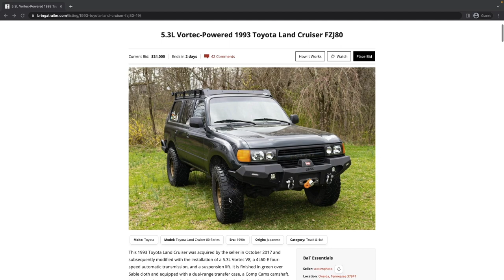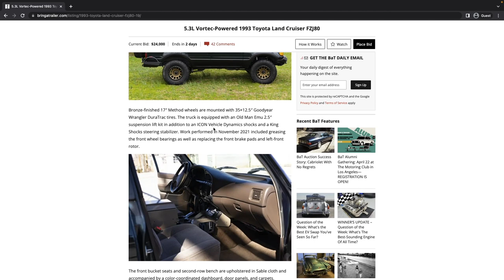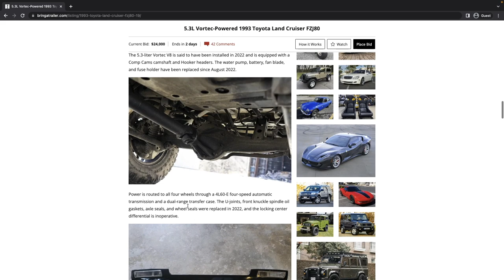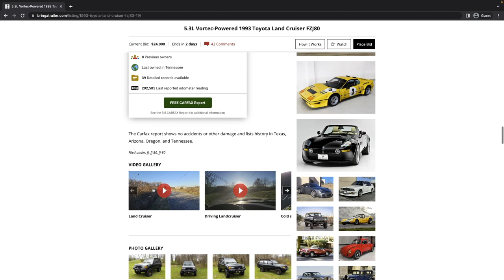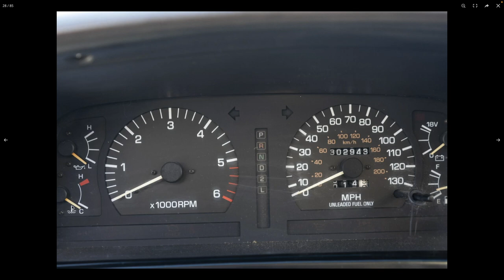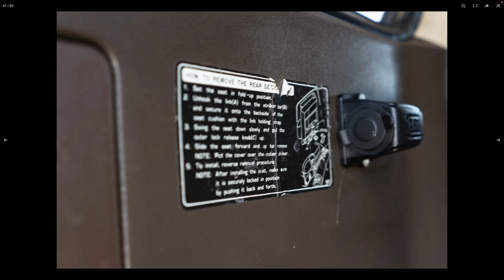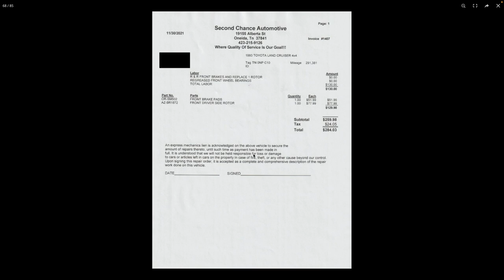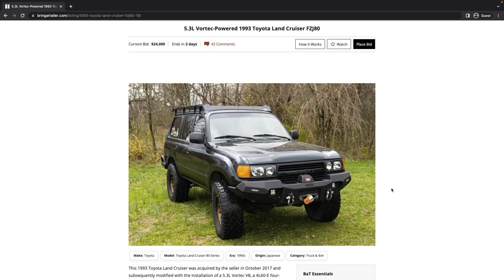Is it SACRILEGE to put a GM engine into an 80 Series Toyota Land Cruiser?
I love the power that the new drivetrain produces, but it comes at a cost to reliability, maintainability, and obsession. I doubt anyone is making money on this but it's cool and would be fun to drive.

VIN: JT3DJ81W8P0032564

Predicted Final Price: Sold for $36,500
Actual Final Price: Bid to $24,500

00:00 Welcome
00:31 Overview
06:04 CarFax and Vehicle History
07:22 Exterior
11:45 Interior
17:11 Engine Bay and Undercarriage
19:55 Wrap-up and Price